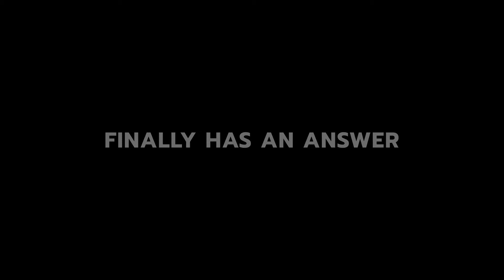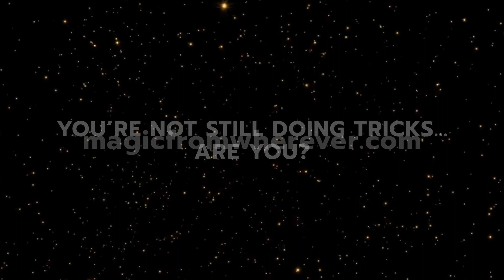The Secret Gate - Audiobook Edition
The Secret Gate: Unlock the Path to Real Magic is now available as an audiobook.

Narrated by the author, Dartagnan...

It is a journey in search of a remedy to the assertion best expressed by Henning Nelms in "Magic & Showmanship: A Handbook for Conjurers."

"No matter how astonishing a trick may be, it suffers from one major fault - It has no point."

This problem - the oldest, most pernicious, and insoluble in the history of performance magic finally has an answer...